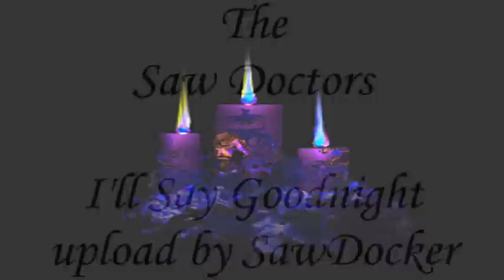Saw Doctors - I'll Say Goodnight (2005-The Cure)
I'll Say Goodnight,The Saw Doctors.From Their 2005 Album The Cure.If You Like Ballads and Acoustic Versions Then You Will Love This.